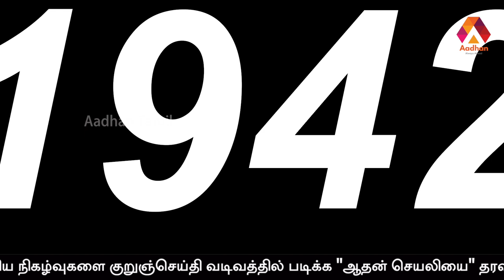இந்தியாவுக்கு ஆகஸ்ட் 15 - பாகிஸ்தானுக்கு ஆகஸ்ட் 14 ஏன் ? | Reason Behind Aug 15 | ஆதன் பீடியா EP 03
இந்தியாவுக்கு ஆகஸ்ட் 15 - பாகிஸ்தானுக்கு ஆகஸ்ட் 14 ஏன் ? | Reason Behind Aug 15 | ஆதன் பீடியா EP 03 | Aadhan Tamil